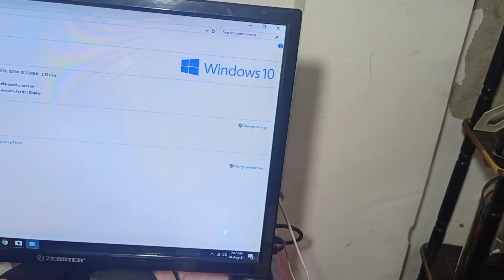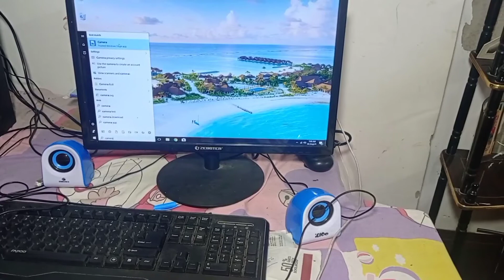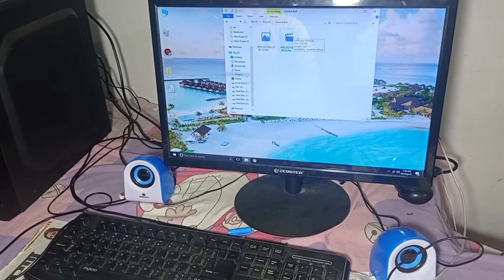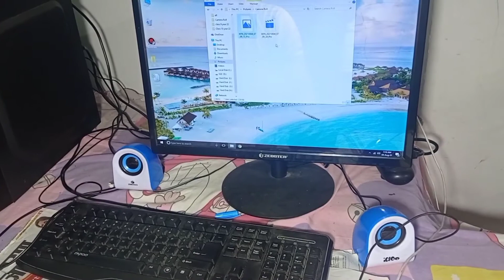कम्प्यूटर में WebCam कैसे कनेक्ट करे ||WebCam Kaise use Kare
Dosto ajj ke is video me batauga ki
Social ID.